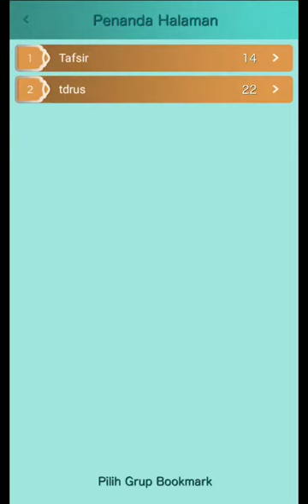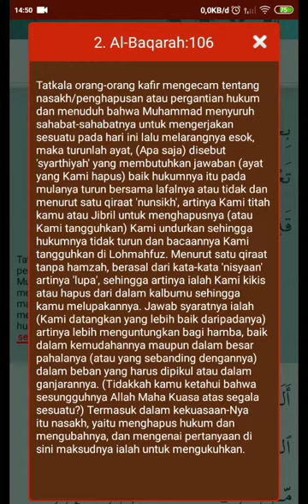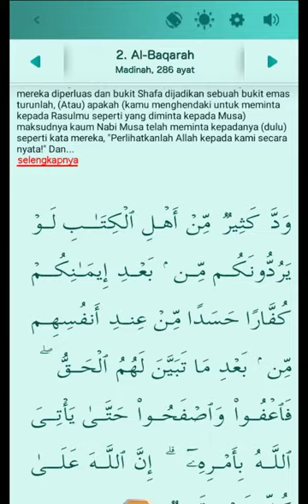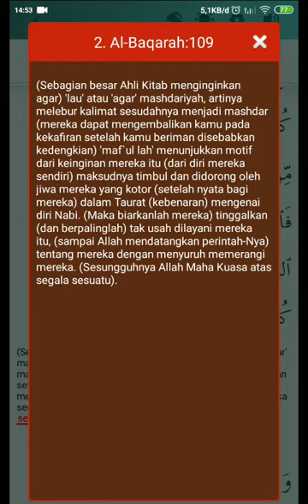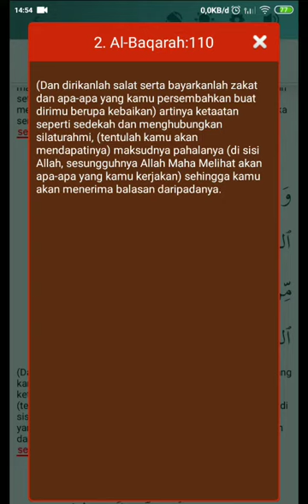Tafsir Jalallaen surat Al-Baqarah ayat 106-110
Kajian Tafsir Jalallaen di bulan Ramadhan